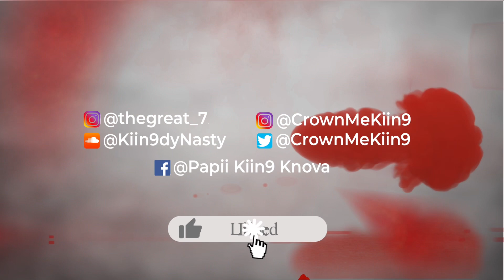Kiivember 8 A love ❤️ monologue of wife 💦👅🍆🌈❤️👭🏾💋🍑🗣️😘💍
Make sure to share on all platforms retweet on @soundcloud

Mail:
King Perez
848 N. RAINBOW BOULEVARD
A-104

enjoy

Wassup RoyaleGANG! YOU GUYS AMAZE ME EVERY DAY! I LOVE YOU GUYS!

DONT WORRY NEXT VIDEO WILL BE FUNNY AND I'LL TRY TO MAKE YALL NIGGAS LAUGH LMAO😂
PLEASE FOLLOW ALL MY DAMN SOCIAL MEDIA!😋🙏🏾
  / crownmekiin9  )
  / crownmekiin9  )

My name is KingstonJaleel or some may know me as Kiin9Perez.

If you will like to contribute to my new equipment camera,divaringlight,macbookpro etc.

Business📧:BookingKiin9gmail.com

📽:IG@HerYouAndIFilm (CreativeDirector) of #1 LGBT WEBSERIES

👻:SC:@PapiiKiin9Perez
🐣:TW:@CrownMeKiin9

More videos coming later this week & new pranks after ever weekend!!

WELCOME BACK FAMILY!!! In today's video I will be sharing my experience in MYWORKOUT JOURNEY!!! a Trans guy from the GLOVE Via NYC Living! I have an incredible story! I'm KJ LOOKING . FOWARD OF GREAT RESULTS ON MY ROAD OF EMPOWERMENT AND SUCCESS! I will see yall next video..WHAT HE TALKIN BOUTTT!!!

Peace